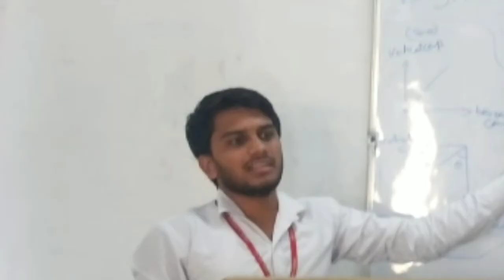Total station glimpse | pictures with total station on university program | dknmu